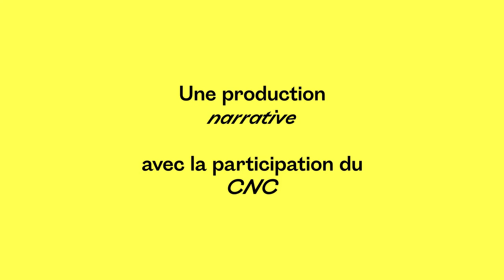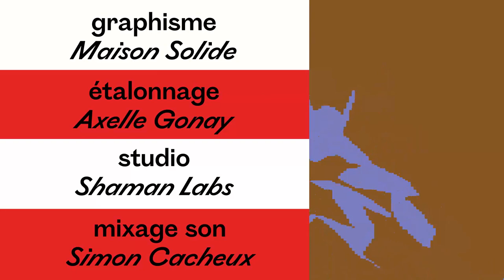Cher Futur Moi - Adolasse